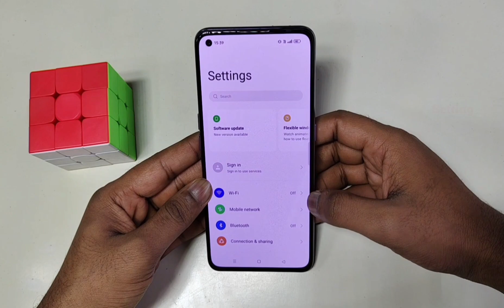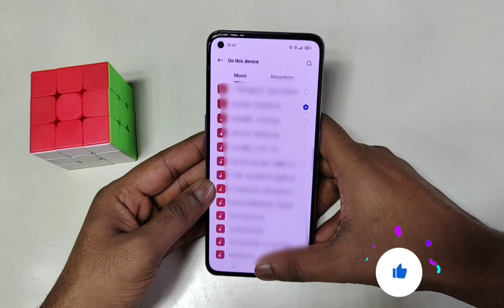Realme 12 Pro 5G: Unique Ringtone Setting Tricks | Mastering Realme 12 Pro 5G Ringtone Settings